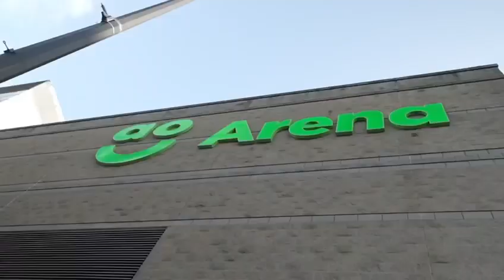Announcing…. MC Grammar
We are delighted to announce that MC Grammar will be a guest artist at YV 2025!